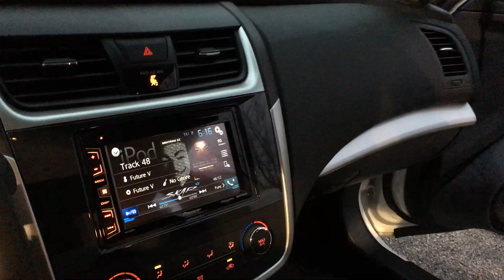Skar Audio Demo 2017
▶2017 Nissan Altima SR Midnight Edition
▶6 SKAR AUDIO FSX65-4 6.5" 4 ohm speakers
▶4 SKAR AUDIO SPX-T 1"  Neodymium dome tweeters
▶1 SKAR AUDIO SKv2-200.4D 1600 WATT Class D (4 Channel) Full range amplifier
▶1 SKAR AUDIO RP-800.1D 1200 WATT Class D mono block amplifier
▶1 STINGER SPC-5010 Digital Hybrid 10 Farad Capacitor
▶1 FI SSD 18" subwoofer in a custom sealed 9 cube box